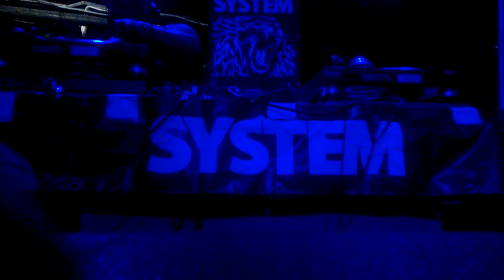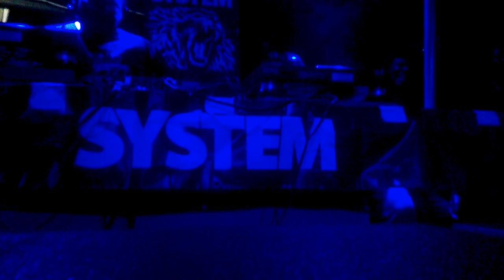System 4th Birthday - Chefal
System 4th birthday was nuts, total madness! Chefal dropped so many dubplates! PURE VIBES!

 VIVEK, Pinch, N-Type, Chefal, SP:MC, MC Crazy D